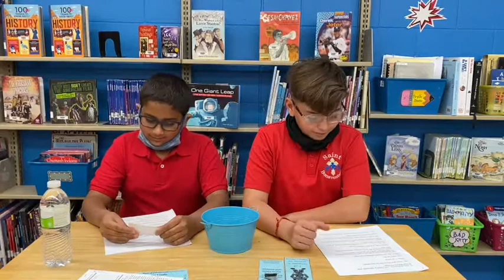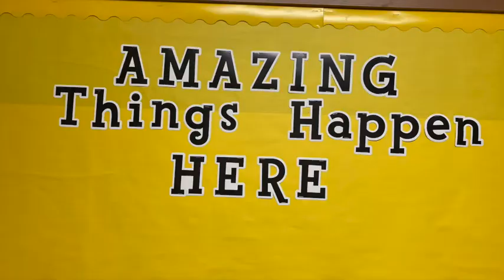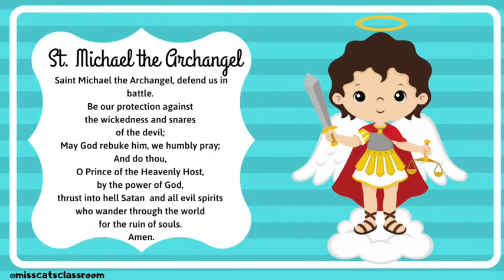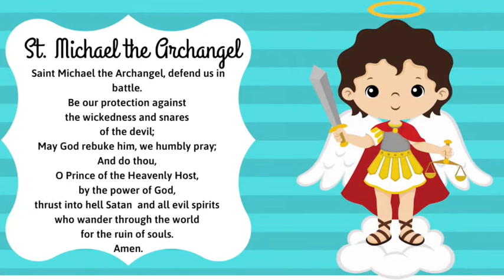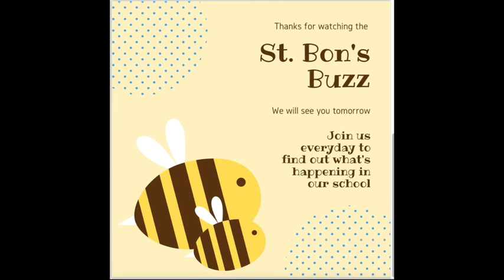St. Bon's Buzz Tuesday, November 10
The 6th graders are hosting the Buzz this week! Don't forget to pray for our Veteran's and all of those serving in our military!